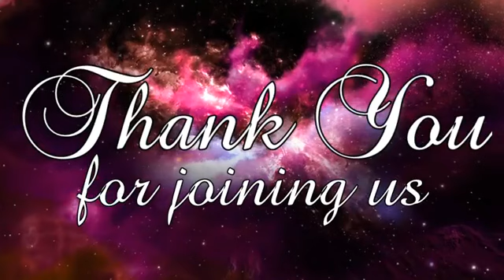Time With God Christsquare | Bible Bytes | Bible QA Tamil - 4 | David & Vinica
Show Title: Bible Bytes | Bible QA Tamil | David & Vinica

Time with God Christsquare facebook Live content
This Content Copyright By Christsquare.com.